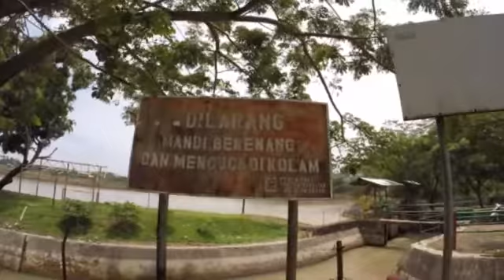Expedisi Panenjoan Cibadak (2015)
Jelajah jalur panenjoan cibadak, sukabumi
dilanjutkan menelusuri jalur air ke PLTA Ubrug
dan terakhir pulang ke Bogor digowes...